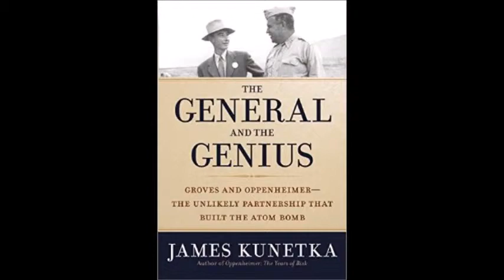Author James Kunetka on the Building of the Atom Bomb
Author James Kunetka joins "Riley & Scot" on WROK to talk about his new book, "The General and the Genius: Groves and Oppenheimer — The Unlikely Partnership that Built the Atom Bomb". From 08/05/15.